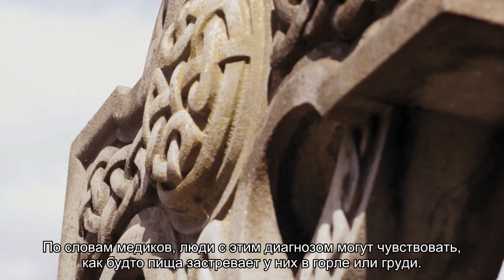Медики перечислили симптомы рака горла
Рак горла — общее название онкологических заболеваний горла. В него входят несколько болезней, симптомы которых различаются. Их перечислили специалисты благотворительной организации Macmillan Cancer Support. Речь идет о раке щитовидной железы, раке пищевода или раке трахеи.